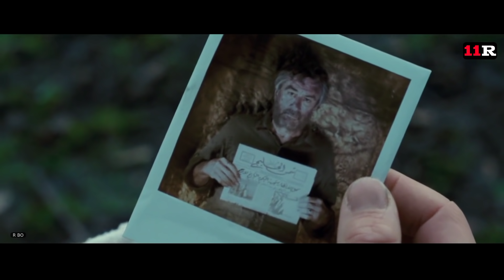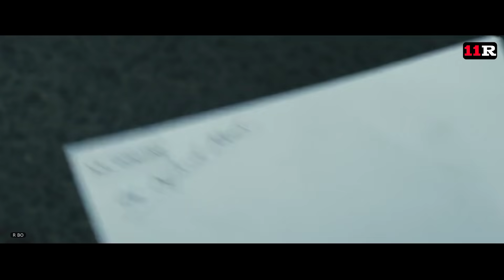BERURUSAN DENGAN RAJA MINYAK ARAB | Alur Cerita Film Killer Elit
TERIMAKASIH BANYAK SUDAH MENINTON VIDEO KAMI

music @ramol music